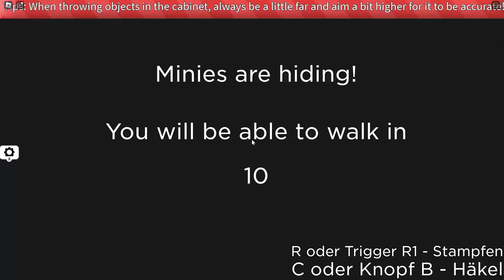WINZIG vs RIESIG Hide & Seek in Roblox!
Ukri und Semlaki Nur eine WINZIG vs RIESIG Hide & Seek in Roblox! Schaut bis zum Schluss, um herauszufinden was passiert! :D

Roblox Prank an Freundin / Freunde / Roblox Obbys / Roblox RP ist eine lustige / funny Roblox Challenge von UkriBlox & Semlaki - Roblox & Orksi - Roblox. Viel Spaß mit dem Roblox Video!

•Dieses Video dient rein zur Unterhaltung. Aus dramaturgischen Gründen wurden einige Szenen rausgeschnitten.•

Danke für deinen Support! 💙